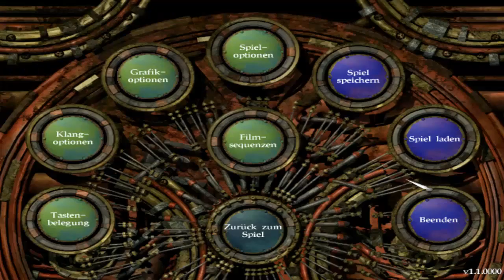Lets Play Planescape Torment (Blind, German) - 47 - die sprechende Wand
In dem Spiel wundert mich garnichts mehr.

Lets Play Planescape Torment (Blind, German) - 47 - die sprechende Wand 720p 1080p Playthrough Walkthrough Teil 47 Episode 47 Part 47 Folge 47 Deutsch